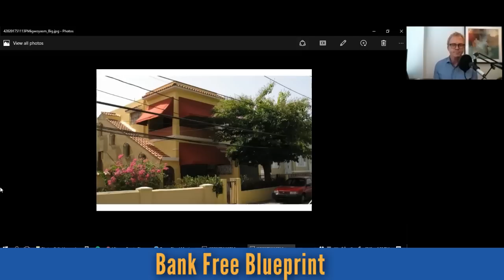#002: Finding the Deal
Finding the deal! &nbsp;Listen in on an unscripted, LIVE deal vetting mentoring session here on Bank Free Blueprint between my son, Brandon Braegelmann and myself, Tom Braegelmann. &nbsp;We even get the listing agent on the call to answer questions to help structure the best deal possible so everyone wins!

Show Notes

0:44 - Background on Brandon and what he’s working on in Puerto Rico.

2:05 - Information on the property Brandon found; general location, possible uses, and details on the units.

5:06 - Rough estimates on costs for upgrading the property to get leased up.

7:36 - Other small issues and background on the building.

8:13 - Asking price for the property, activity on it, and information on the seller.

9:43 - Projections for offers and possible rental income; differences between calculations for income properties and personal residential properties.

14:08 - The numbers being used for analysis on the property and possible incomes and expenses if rented as an Air BnB.

17:10  - How utilities may factor into the income and expenses.

17:36 - Estimating high level numbers to examine the potential of the property and why that’s valuable to do early on in the analysis.

21:35 - Some specific differences in the calculations between income and personal properties.

24:17 - Defining cap rate for a property and the “1% rule.”

25:43 - Different forms of financing and how they may apply to this property, including FHA and some creative financing options.

27:17 - Defining subordinate seller carryback and how it can benefit both parties.

29:34 - More possible financing options available for this potential deal.

33:04 - Making initial contact with the selling agent and goals for the call.

36:54 - Going through descriptions of the property and details on the interior and exterior to assess pros and cons.

47:21 - Talking with the selling agent about the property and background on the seller as well as the property.

50:14 - Pitching the selling agent on some creative financing options.

56:28 - Steps for moving forward with the selling agent on this deal.

57:24 - Some general details on property taxes in Puerto Rico and an estimate for this property.

59:26 - Reactions to how the call went and thoughts moving forward; identifying every possible objection the seller may have and addressing them out front.

1:01:55 - The value of having real estate investment experience behind the deal; next steps for the deal.

1:02:51 - Addressing the commission aspect for the selling agent to make sure he’s compensated

Cap rate